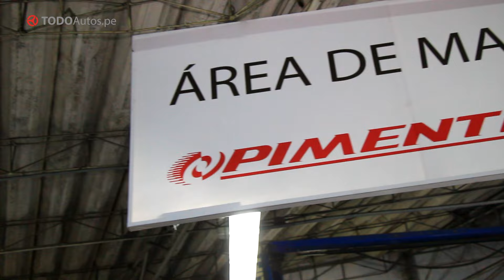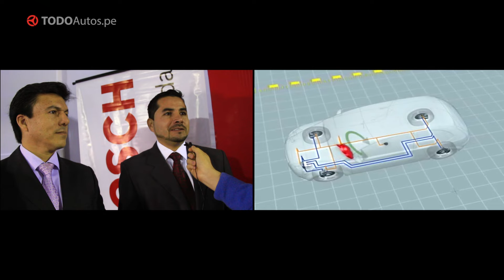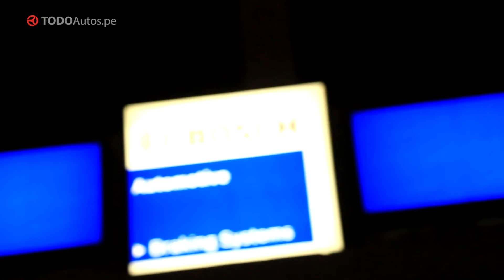Pimentel y Bosch: una nueva alianza para el mantenimiento de frenos | TODOAutos.pe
“Celebramos el lanzamiento de una alianza estratégica muy importante para Pimentel que es con Autorex y Bosch, una asociación que coloca a nuestra empresa no solo a la vanguardia de llantas con Goodyear sino también en un nuevo nivel para ofrecer un servicio de mantenimiento especializado en frenos con el Bosch Brake Systems”, declaró Álvaro Manrique, gerente comercial de Pimentel.

Un Bosch Brake Systems (BBS) se constituye como un concepto de Bosch que se especializa en el mantenimiento de la parte mecánica y electrónica del sistema de frenos de un vehículo. “Cuando hablamos de ello, nos referimos al análisis de los sensores que equipan ahora los vehículos y que nos ayuda a contar con un mantenimiento preventivo”, agregó Pedro Rivera, product manager de Bosch Brake Systems.